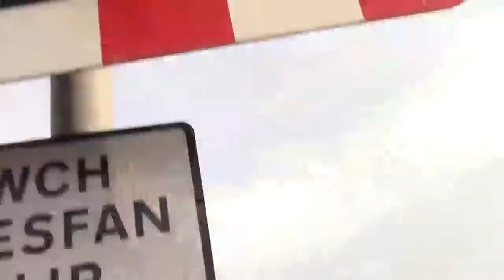Welshpool level crossing In Buttington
Taken 1 hour 17 mins later